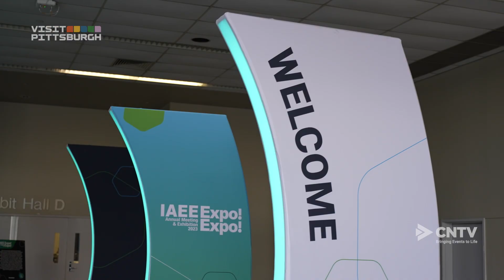Welcome back to Expo! Expo!